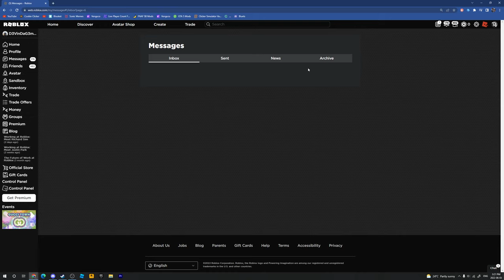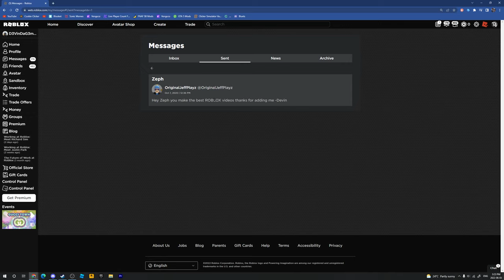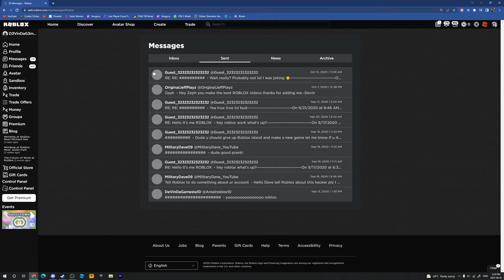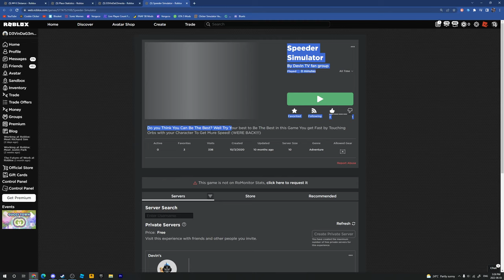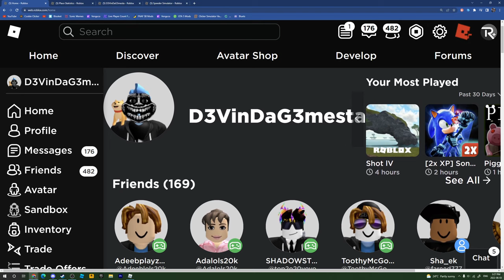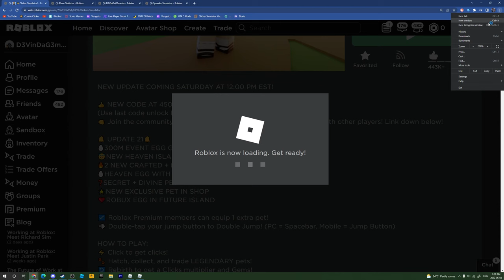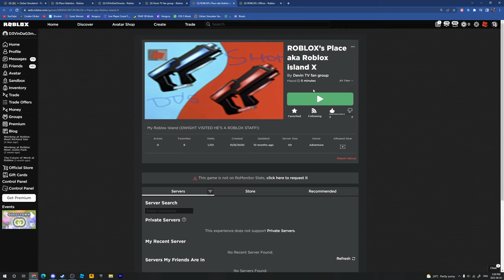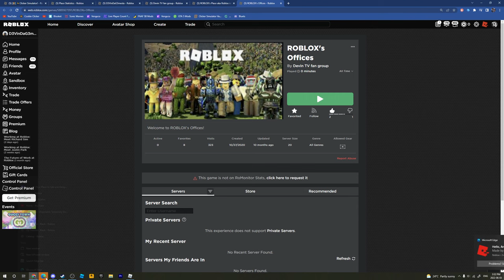reading my old roblox messages... (and playing my old games)